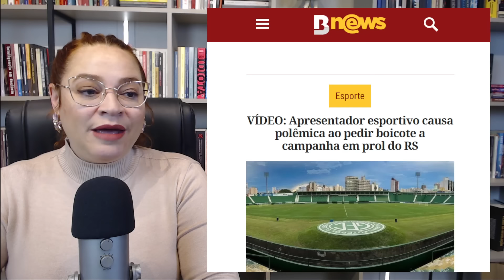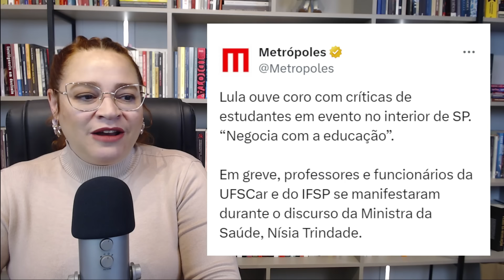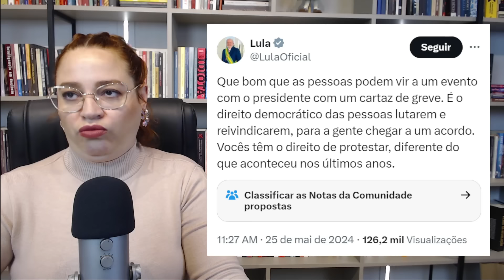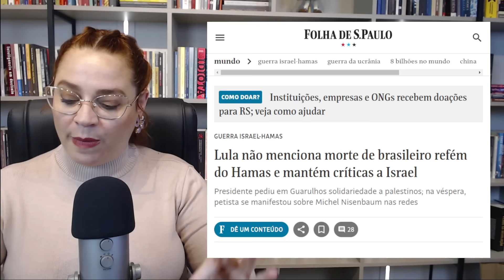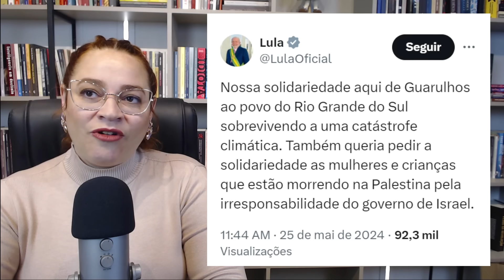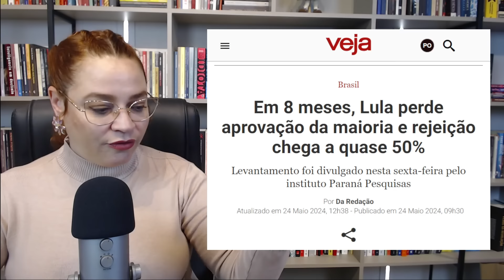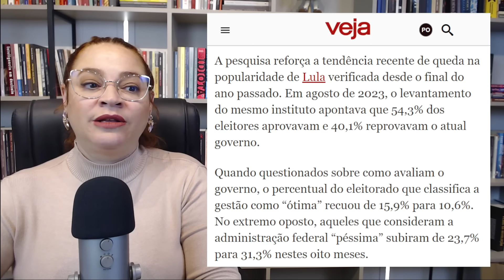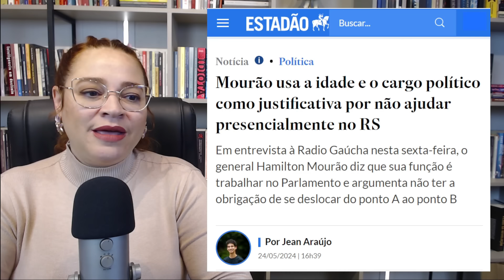Lula ESCULACHADO, Mourão se faz de LOUCO e Neto pede BOICOTE a evento para ajudar o RS